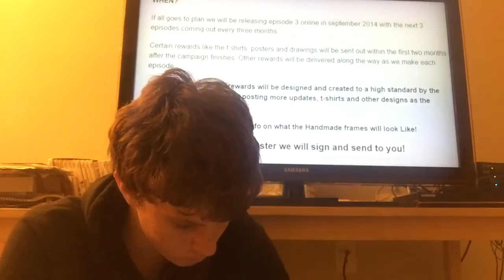Lugia Reacts: Don't Hug Me I'm Scared! It's Father's Day?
Hey guys Lugiamaster here and I'm reacting to more of CP Games's videos.